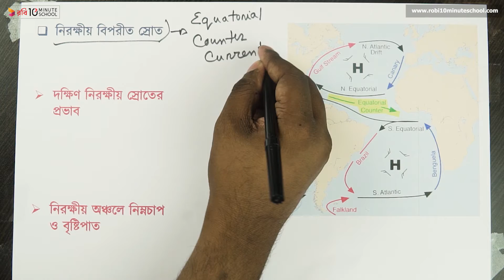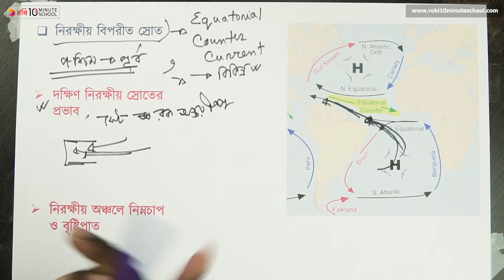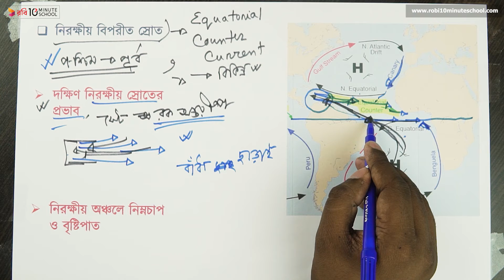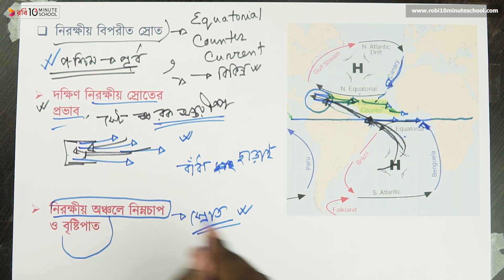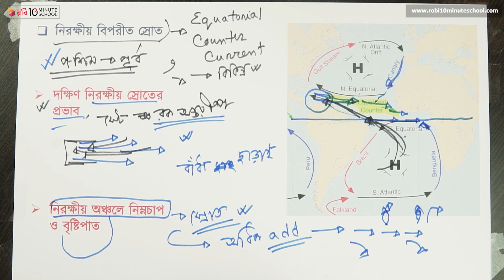০৮.১১. অধ্যায় ৮ : সমুদ্রস্রোত ও জোয়ার-ভাটা - নিরক্ষীয় বিপরীত স্রোত [HSC]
Series: Geography 1st Paper [HSC]